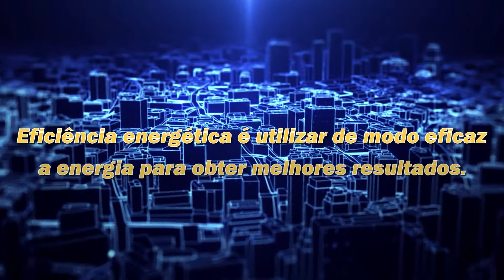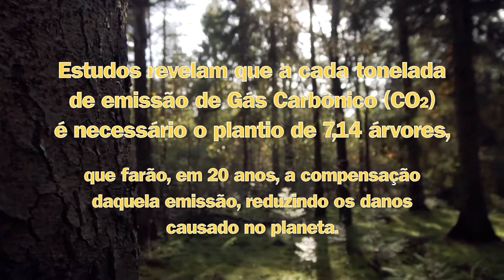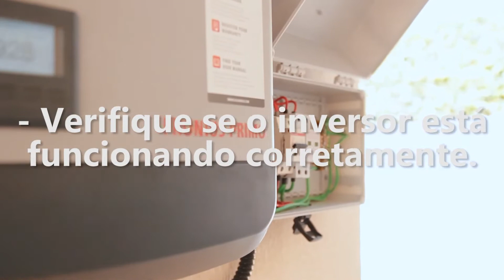PEE Energisa Hospital Santa Marcelina/RO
O Programa de Eficiência Energética da Energisa, regulamentado pela Agência Nacional de Energia Elétrica (ANEEL), através da chamada pública de projetos, investiu R$ 996.708,93 na eficientização de energia elétrica no Hospital Santa Marcelina/RO
Foram substituídas 423 lâmpadas de vapor de sódio e vapor metálico por LED e implementado sistema fotovoltáico com geração de 156,09 kWp, proporcionando uma redução de 222,93 MWh em energia por ano.